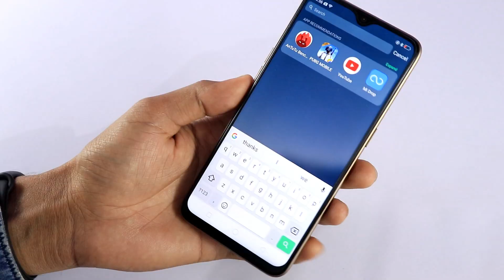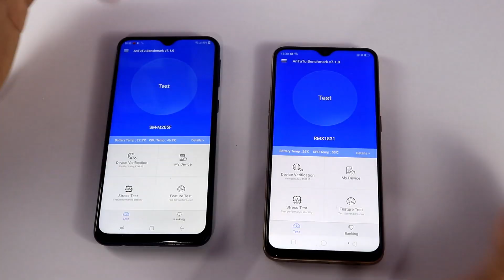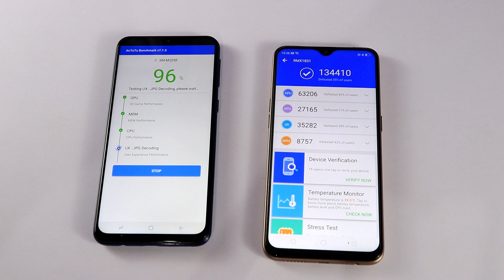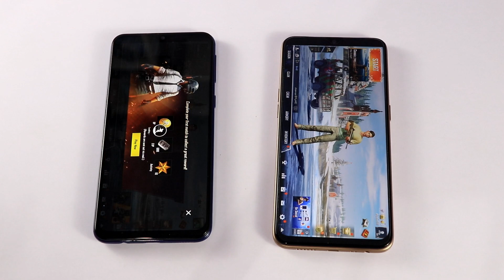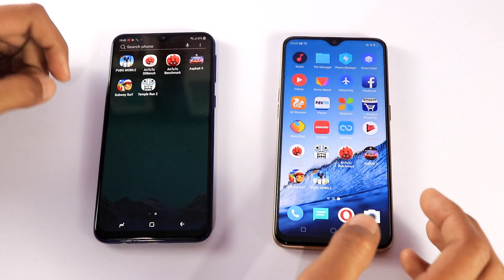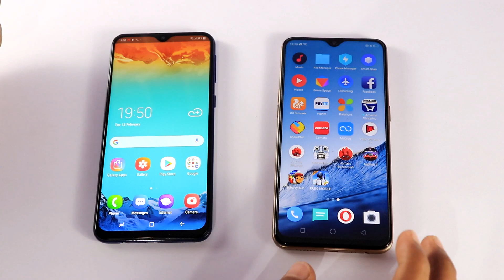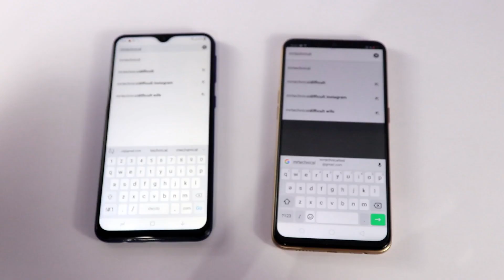Samsung Galaxy M20 Vs Realme U1 Speed Test Comparison | Exynos 7904 Vs Mediatek Helio P70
Samsung M20 Vs Realme U1 Speed Test And Camera Comparison Coming Soon... | Exynos 7904 Vs Mediatek Helio MTK P70 | Pubg Gaming Test Camera Battery Design | Best Smartphone